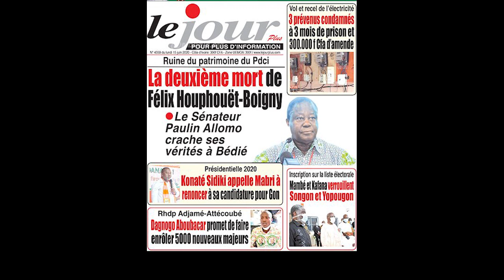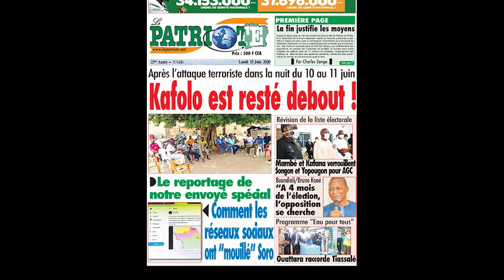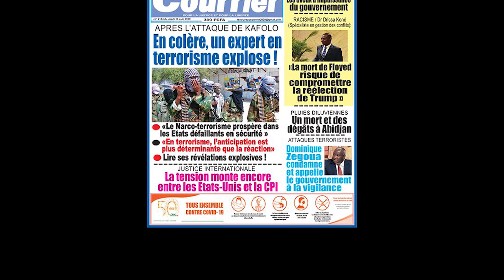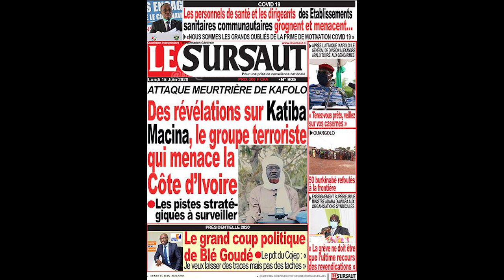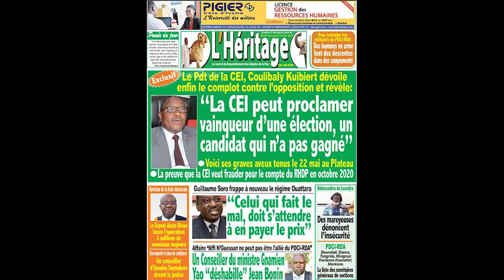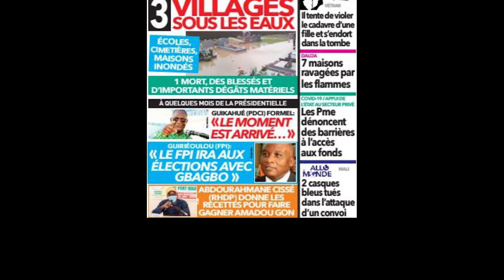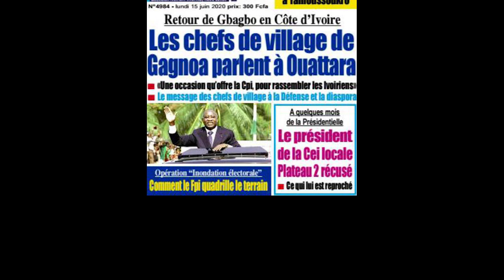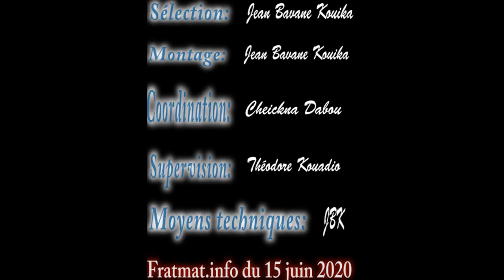La titrologie du lundi 15 juin 2020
Les Unes